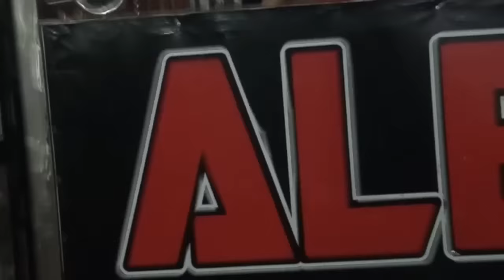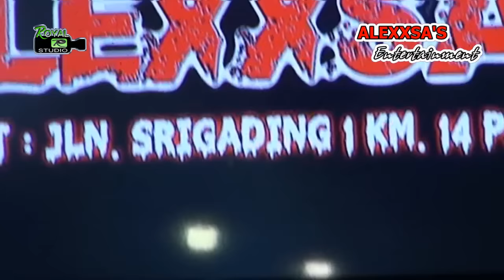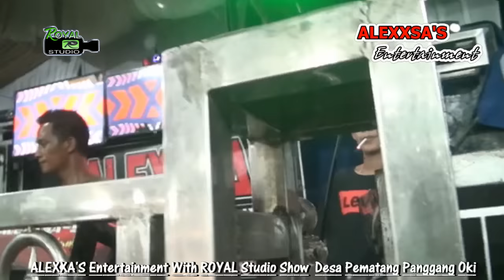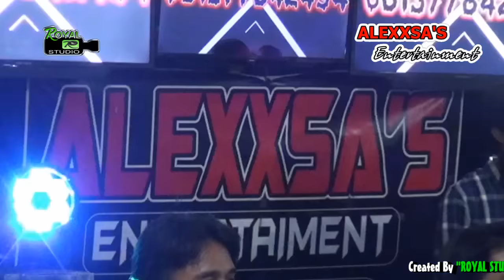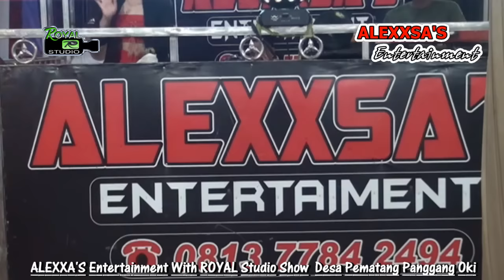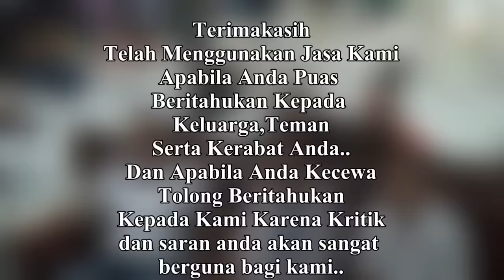DUGEM ANAK JALANAN | DJ LINDRA PESONA | OT ALEXXSA'S LIVE PEMATANG PANGGANG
OT ALEXSA With Royal Studio
Shoow Desa Pematang Panggan
Kec.Mesuji Kab.OKI